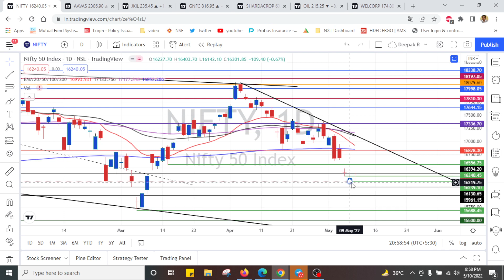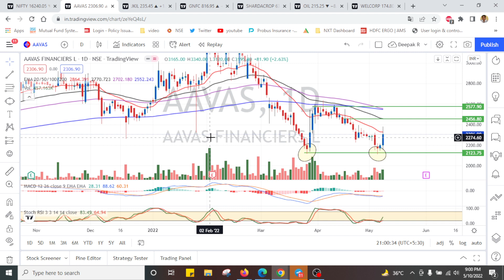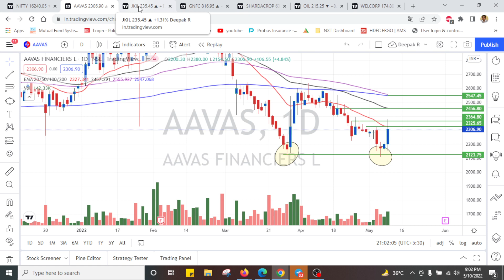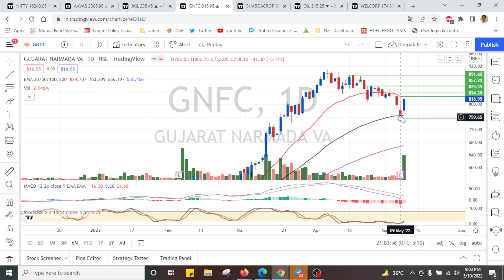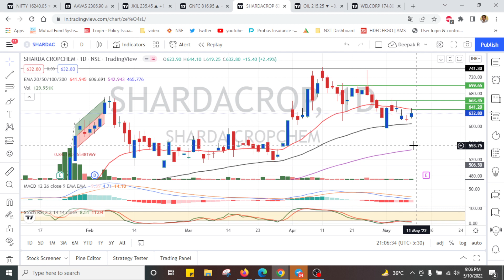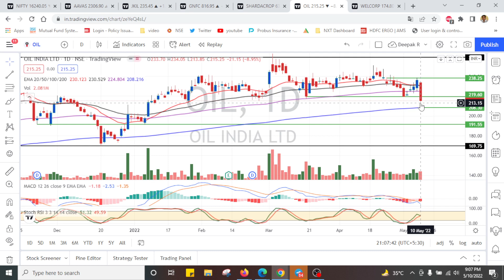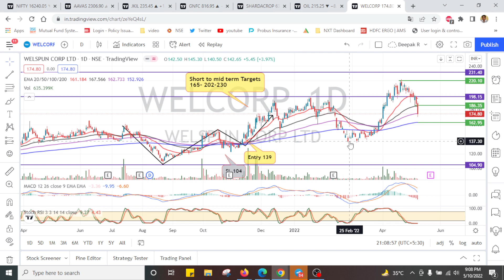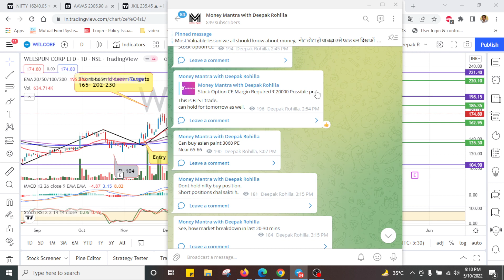7 Best Short Term Swing Trade stocks & Breakout stocks.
Top Swing trade stocks for Intraday & best Breakout stocks for next week | Swing trading stocks for next week | Best Swing Trade for May 2022
Join my Free Group on Cosmofeed App to get premium calls..
Option to pay EVEN FOR A SINGLE CALL (When you dont want to go for monthly or yearly subscription)..
Best intraday trading stocks for May 2022
Best Stocks to trade for tomorrow for intraday May 2022
swing trading
Swing Trade Stocks for May Month
Best Swing Trade Stocks for May Month
how to select best swing trade stocks for May month